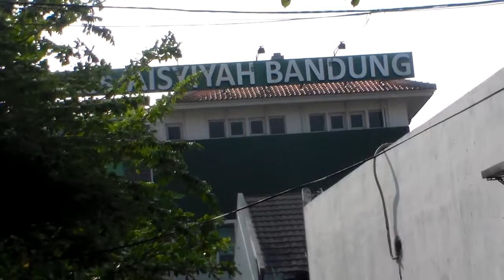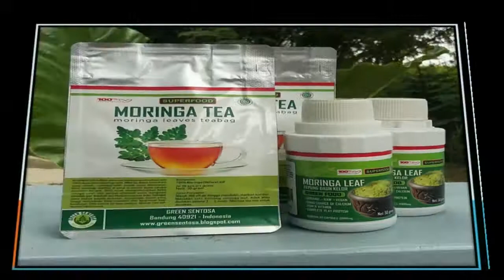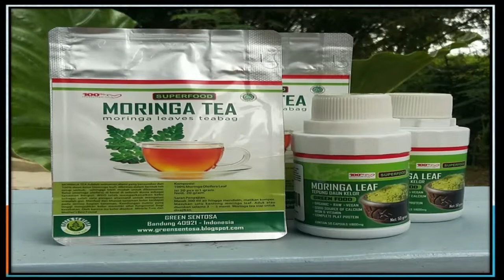Street Food Bandung || Bakwan Sedap Lodaya || Jalan Banteng Kecil Kota Bandung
Bakwan Sedap Lodaya. Berjualan tiap hari mulai jam 09.30 sd 18.00 Wib, alamat jalan Banteng Kecil - Bandung (Jalan tembus antara jalan lodaya dengan jalan KH.Ahmad Dahlan).

Sudah kurang lebih 33 tahun berjualan bakwan di tempat ini. Harga  boleh beli mulai Rp. 5000; dengan menu lengkap plus ceker dan kepala Ayam.

Green Food & Moringa Tea

Makanan dan minuman Alami Yang Bersumber dari 100% Daun Kelor.
Kelor di kenal sebagai Miracle Tree dan SuperFood abad 21 karena makanan ini manfaatnya yang sangat luar biasa bagi kesehatan.